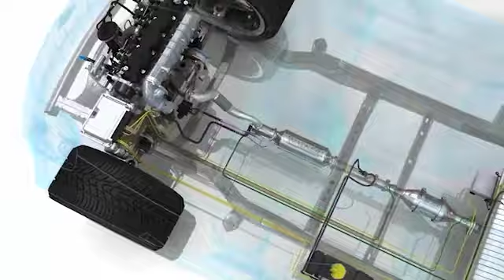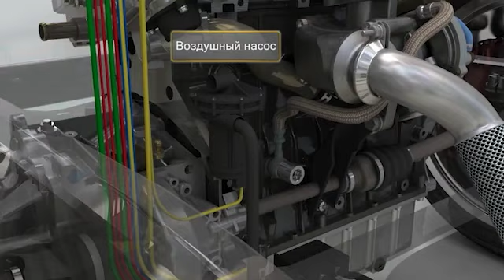Откройте для себя новую систему Walker´s TRUE Clean System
Узнайте, как работает система Walker T.R.U.E. Clean и каковы ее основные преимущества.
▁▃▅ УЗНАЙТЕ БОЛЬШЕ ▅▃▁
◄ Пройдите обучение ►  Garage Gurus: наши онлайн-тренинги мирового класса по техническому обучению, учебные видеоматериалы, форумы и услуги по проведению экспертных интервью:

Garage Gurus ® является зарегистрированной торговой маркой  DRIV INC. или одной или нескольких ее дочерних компаний в одной или нескольких странах..

Содержание данной статьи носит исключительно информационный характер и не должно использоваться вместо обращения за профессиональной консультацией к сертифицированному специалисту или механику. Мы не несем ответственности за любой ущерб, возникший в результате вашей интерпретации содержания этой статьи.